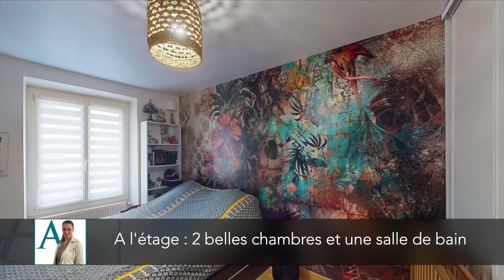Maison à vendre - 94m2 - 3 chambres - Brie COMTE ROBERT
A visiter !